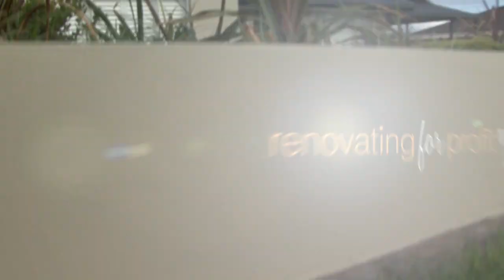RFP TV TIP#18 CLAREMONT MEADOWS by Cherie Barber